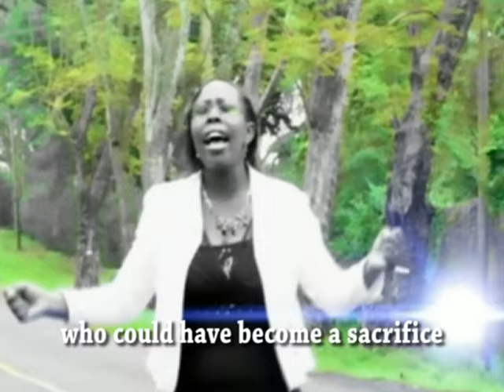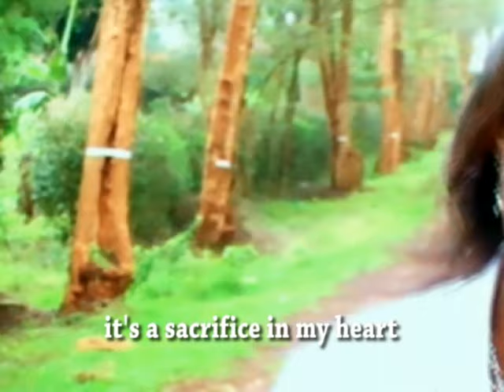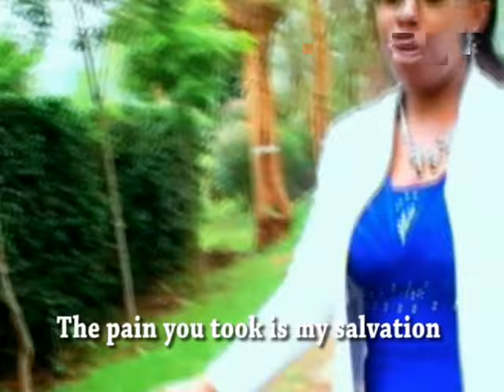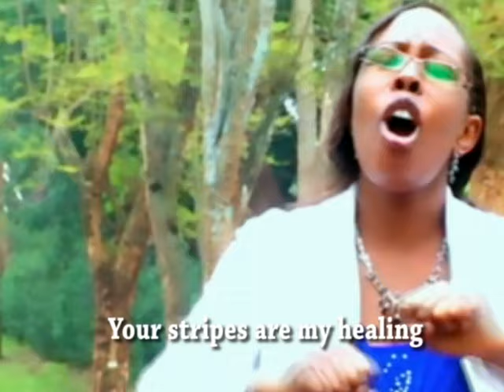NOWE WIKI BY ANN MAINGI - (Official Video) SMS( " Skiza